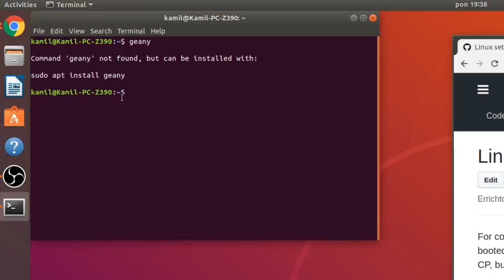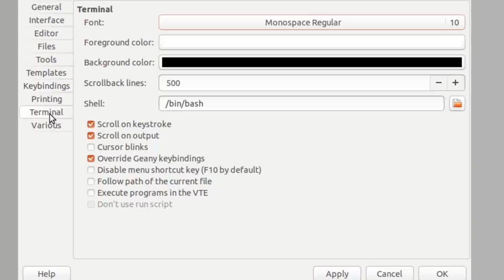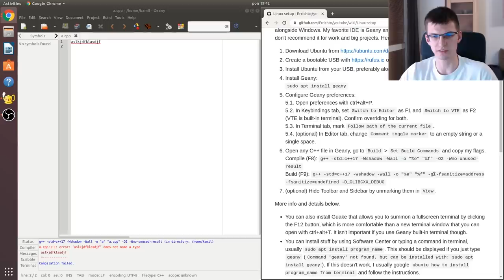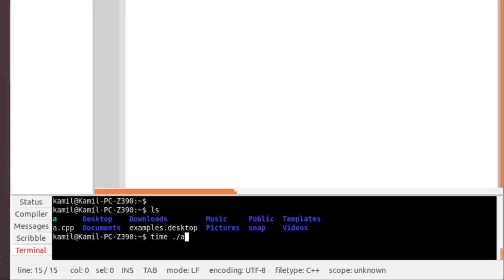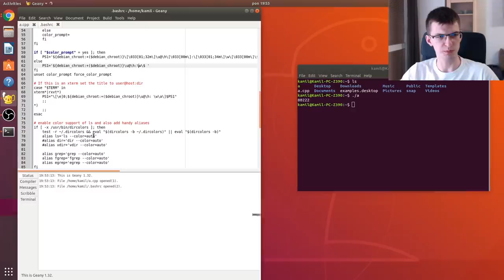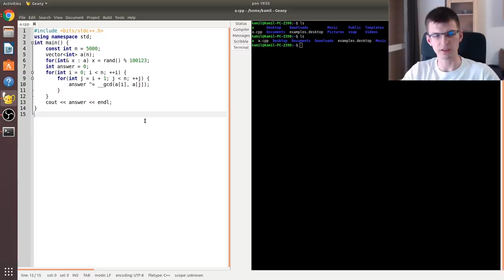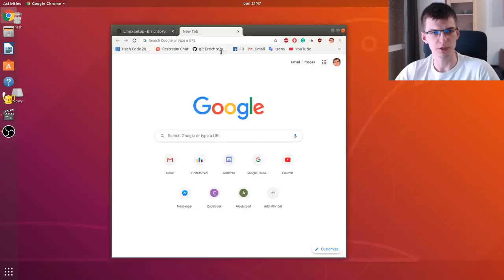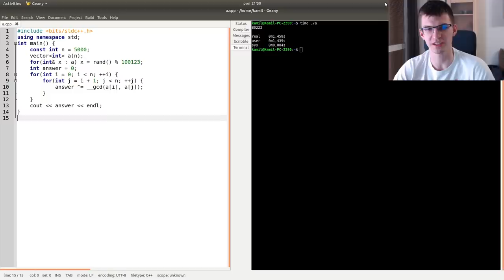Linux setup for Competitive Programming (with Geany)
I use Ubuntu (Linux) with Geany for Competitive Programming, here's instructions if you want to use the same setup. Remember that 99% of your contest performance comes from skills, Linux and Geany are just tools.